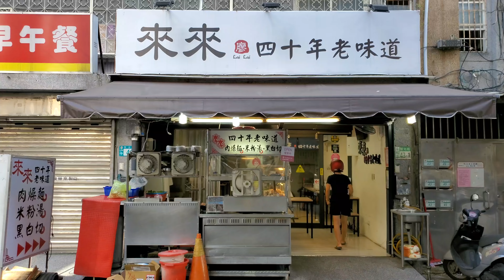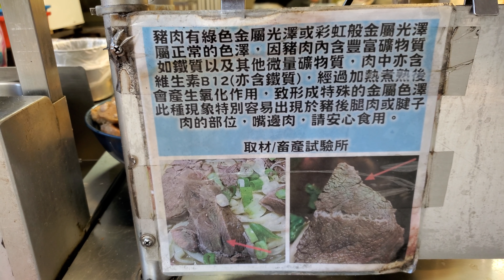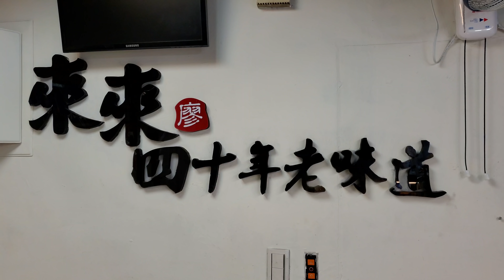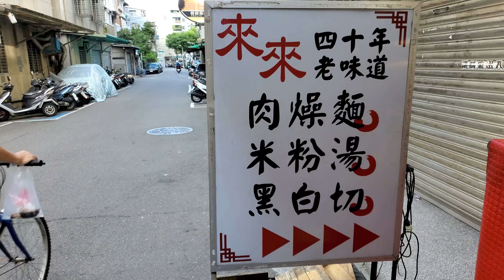*2021/07/19/永和區 來來麵店四十年老味道 【Meck大叔】